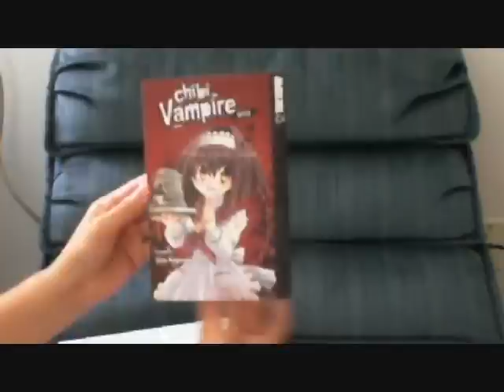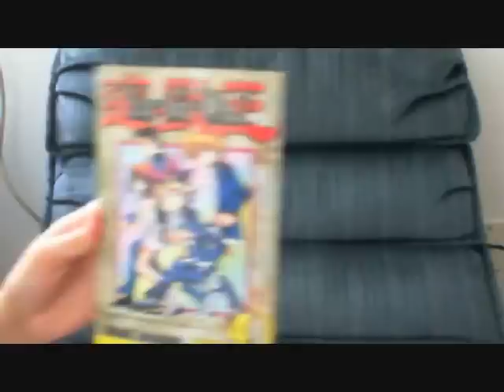Manga Update Sept 2011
what I got for this month. sorry about the auto focus since I'm using my
webcam